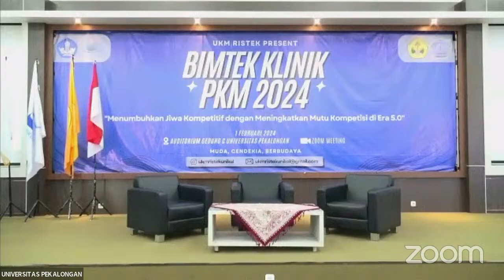Pekan PKM Ristek